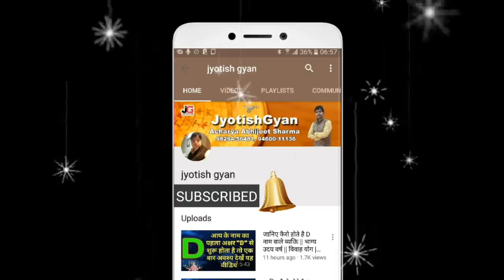27 जुलाई 2018 चन्द्र ग्रहण इस एक मन्त्र का कर लो जाप फिर नहीं करने पड़ेंगे कोई और उपाय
27 जुलाई 2018 चन्द्र ग्रहण इस एक मन्त्र का कर लो जाप फिर नहीं करने पड़ेंगे कोई और उपाय
नमस्कार मित्रों इस वीडियो में मैं आप को बताने जा रहा हु आगामी समय मे आ रहें चंद्र ग्रहण के बारे में जी हा जैसा कि हम सभी जानते है कि 27 जुलाई  2018 को 21 वी सदी का सबसे बड़ा चंद्रग्रहण होने जा रहा है इस वीडियो में चंद्रग्रहण से जुड़ी कुछ ऐसी जानकारिया आप को देने जा रहा हु जो कि आप के लिए बहुत है लाभप्रद रहेगी अक्सर देखा जाता है की जब भी सूर्य ग्रहण या चन्द्र ग्रहण होता है तो सभी ज्योतिषी अपने अपने मत अनुसार अलग अलग उपाय बताते है जिन्हें करना सभी लोगो के लिए संभव नहीं होता किन्तु आज इस विडियो में मै आप को शिव के एक ऐसे मंत्र के बारे में बताने जा रहा हु जिस मंत्र का जाप यदि आप चन्द्र ग्रहण के दिन करते है तो आप को कोई और उपाय करने की आवशकता नहीं पड़ेगी मुझे पूरी उम्मीद है आप को यह प्रयोग बहुत पसंद आएगा
27 जुलाई 2018 चन्द्रग्रहण का 12 राशियों पर प्रभाव || Lunar Eclipse of 27 july 2018 || चन्द्रग्रहण ||
आशा करता हु आप को यह वीडियो पसंद आएगा धन्यवाद।
 Hello friends in this video i am going to tell you about moon eclipse what will happens in your life by moon eclipse lunar eclipse will good for you or you will have to be careful, the lunar eclipse going to give good news for some rashi  do you know what is moon eclipse, what will happens by lunar eclipse in 2018 ,moon  eclipse 2018 is also not good for some rashis what is solar eclipse, chandra grahan  I hope you will like this video  if you love this video please like it share it and subscribe our channel thank you so much to watching our channel
blood moon
red moon
white moon
blue moon
chandra grahan,
chandra grahan 2018 telugu,
chandra grahan live,
chandra grahan ka time,
grahan 2018,
chandra grahan precautions,
chandra grahan 2018 time,
chandra grahan 2018 date,
grahan,
grahan in 2018,
lunar eclipse 2018 in india,
lunar eclipse 2018,
chandra grahan 2018 dates and time,
chandra grahan 2018 dates and time in india,
purnima in 2018,
purnima 2018,
purnima kab hai,
pregnant,
lady,
woman,
moon,
sutak,
kal,
timings,
date,
kya,
kaha,
kab,
chandra grahan 27 july 2018,
चन्द्र,
चंद्र,चंद्रग्रहण,
चन्द्र ग्रहण,
चंद्र ग्रहण,
2018,

चंद्र ग्रहण के वक्त क्या न करें ! Chandra grahan 27 july 2018 india dates and time of LUNAR ECLIPSE

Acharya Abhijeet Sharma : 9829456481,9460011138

abhijeetsharma293@gma
il.com